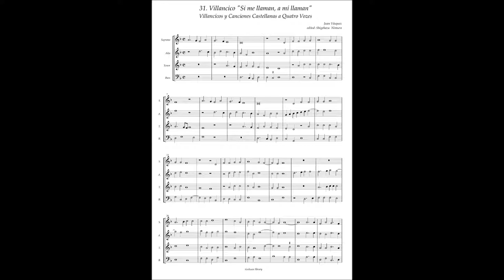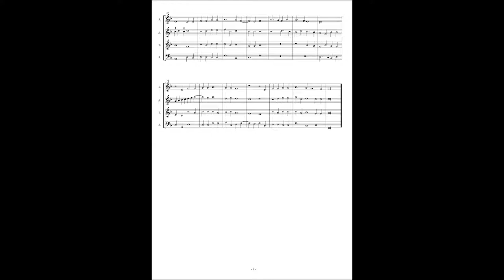J.Vasquez, Villancicos y Canciones a4 No.31 "Si me llaman, a mí llaman"